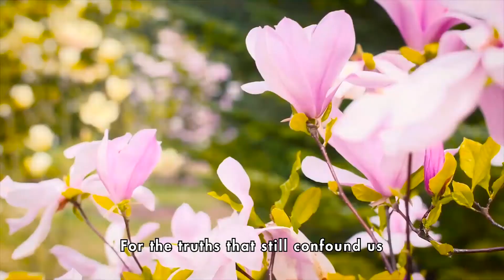For the Fruit of all Creation